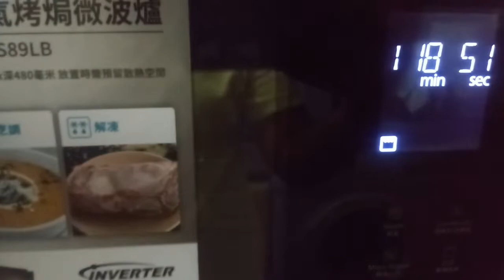KAON NASAD TA MGA KABUDAY NAG LECHUN KOG MANOK